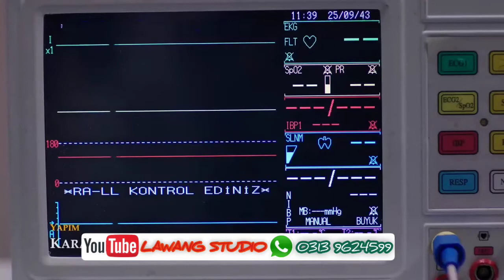Pashto Hit Dubbing Songs 2021 | Pashto Dubbing Tappy | Pashto Dubbing Song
🇵🇰🇵🇰. Lawang Studio Official. 🇵🇰🇵🇰
     🍁🍁One of the Best Dubbing Studio🍁🍁

Singer name👉👉
Music type👉👉👉 Pasho Music
Movies name👉👉 Marathi Movie
Songs: 👉👉👉

EDITING BY:👉 Sahil Mohmand
Music label :👉Lawang Studio
Studio :👉 👉👉Lawang Studio

Pashto New Song 2020 Hits Song
Pashto Dubbing Songs 2020
Pashto Hits Songs 2020
Pashto Sad Songs 2020
Pashto New Gul Panra Songs 2020
Pashto Nadia Gul  Songs 2020
Pashto New Songs Raes Bacha
Pashto New
Pashto New Dubbing,
Pashto New Dubbing Song,
Pashto New Song
Lovely Tapay, Lovely Tapay 2019
Pashto New Lovely
Pashto Songs 2020
Pashto Sad Dubbing Song 2020
Pashto New Dubbing 2020
Afghan Songs Mast,
Pashto New Tapy,
New Songs, Latest Songs
Pashto Dubbing Songs
Pashto Dubbing Song
Pashto Dubbing Song 2019
Pashto New Dubbing Songs
Pashto Dubbing Tapy
Pashto New Dubbing Tapy
Pashto Dubbing Tapy 2020
Pashto Song, Pashto Songs
Pashto Dubbing Tapy
Pashto Dubbing Tapy 2019
Pashto Sad Dubbing Songs
Pashto New Tapy 2020
Pashto Heart touching Dubbing Song
Karan Khan New Tapy 2020
Gul Panra New Tapy 2020
Nazia iqbal New Tapy 2020
Kashmala Gul New Tapy
Fida Marwat New song 2020
Gul Rukhsar new Tapy 2020
Aminullah Marwat New Tapy 2020
Bakhtiar khatak New Songs
Uzma Swati Songs 2019
Sikandar khattak New Songs
Said Ullah Wazir New Tapay
Barishna Amil New Songs
Pashto New Tapy
Shah Farooq New Song
Shah Farooq New Tapy
Shah Farooq Song 2019
Pashto New Armani Tapay 2019
Shah Farooq New Pashto Song 2019
Shah Farooq Pashto Tapay
Shah Farooq Kakari 2019
Shah Farooq Pashto songs
Shah Farooq 2019
Shah Farooq Pashto Tapay 2019
Shah Farooq New Tapay 2020
Shah Farooq New Armani Tapay
New Pashto Songs 2020
Pashto Best Songs
Pashto Tapay
Pashto New HD Songs 2020
Sad Pashto HD Songs
Afghani Pashto Songs
New Best Tapay 2020
Best Sad Tapay 2020
New Pashto Afghani Songs HD
Pashto Songs 2020 This week
Pashto Romantic Dubbing Song
Zubair Nawaz New Songs
Pashto Fight Dubbing Song 2020
New Super Hits Dubbing Song 2020
Pashto Best Ghazal Asma ikhlas
Asma ikhlas Best Poetry 2020
Noora Ihsas Best Ghazal 2020
Noora Ihsas 2020 Best Poetry
Pashto Heart Touching Poetry 2020
Pashto Most romantic 2020 Poetry
Pashto Special Dubbing Song 2020
Pashto Mashup Dubbing Song
Pashto Top Dubbing Song 2020
New Local Dance, Home Dance
Wedding Dance, Pashto Local
Beautiful Girls Hot Dance 2020
Sana Tajik new Tapay
Dil Ruba New Songs
Pashto New Songs Dilraj
Sofia kaif New Songs
Naghma New Song
Pashto New Songs Azhar Khan,
Ahad Raza Mir, Ahmed Ali Akbar,
Osman Khalid Butt, Wahaj Ali,
Alizeh Shah, Zara Noor Abbas
Over Vines
Buner Vines
Pk Vines
Zindabad Vines
Charsada Vines
Topak Maar, Lanja Maar
Tahir Khan, Wisal Batingar
YaQurban, Gp Studio Music
Farishta Alimi, Fozia Bahar
Nadia Bahar, Latifa Aziz
Ghazal Enayat, Hamayoun Angar
Tiktok New Video Songs 2020
Pashto New Songs
Pashto New Album
Pashto Latest Song
Pashto New Sad Tappy
Farsi Songs 2020
Arabic New Songs
Pashto HD film
Pasho New Song
Pashto HD Song
Rahim Shah New Album
Rahim Shah Latest Songs
Pashto New Musical Stage Show
Farsi Songs
Gul Panra New Stage Show
Shah Sawar New Songs
ShahSawar New Song
Shah Sawar New Album
Pashto Song
Pashto Songs 2019
Rahim Shah New Tappy
Gul Panra New Tappy
Arabic Song
Afghan New HD Songs
Zeek Afridi New Afghan Music
Zeek Afridi New Songs 2021
Pashto HD New Song 2020
Latif Nangarhari New Pashto Songs 2019
Latif Nangarhari New Tappy 2020
Afghan New HD Songs 2020
Pashto Latest New Songs 2020
Pashto And Afghan Songs
Kpk dubbing official Hd.
Kpk dubbing official.
Kpk youtube dubbing